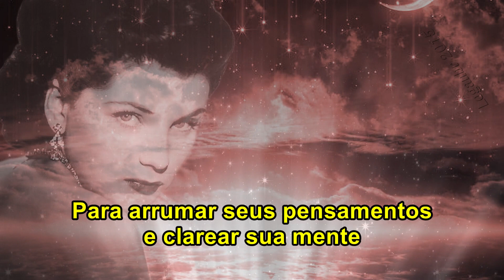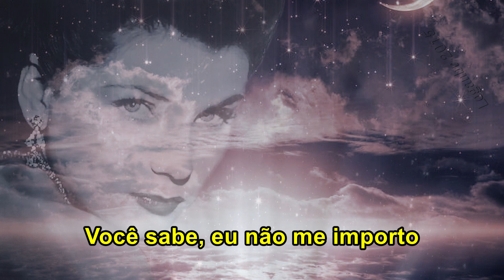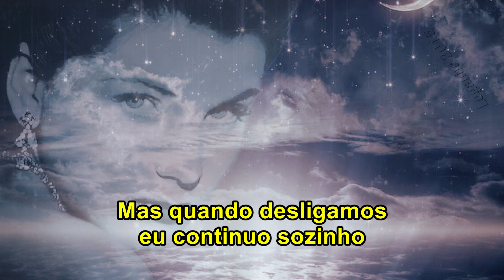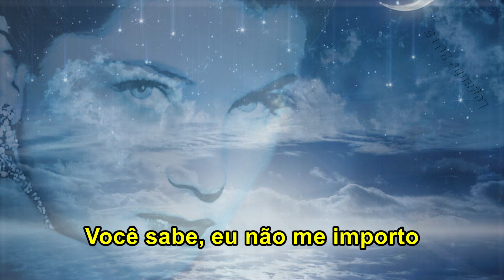Música, Imagem e Tradução - You're Too Far Away